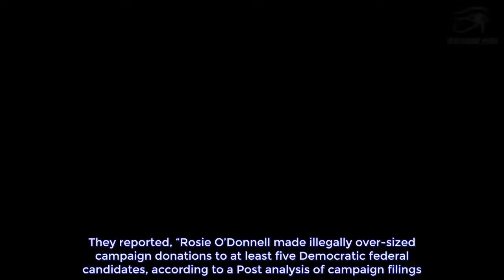After Rosie Won't Stop Committing Felonies To Oust Trump, She Gets Nasty Surprise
Rosie O’Donnell lashed back late last night after it was discovered that she had allegedly committed multiple felonies using aliases and different addresses to break campaign finance laws. The hefty comedian was caught red-handed, which pissed her off, so she doubled down. Instead of stopping, insane Rosie illegally donated another $100,000 dollars screaming she will “oust President Donald Trump.” This caused O’Donnell to get a nasty surprise she won’t ever forget. The war against President Donald Trump took a bizarre turn yesterday after Rosie O’Donnell was caught committing multiple potential felonies by making illegal donations on a Democratic National Committee website called “Act Blue.” The New York Post broke the story based on campaign finance filings that every candidate must submit and make public. They reported, “Rosie O’Donnell made illegally over-sized campaign donations to at least five Democratic federal candidates, according to a Post analysis of campaign filings.” What makes Rosie’s illegal donations so criminal is she clearly had the intent to break the campaign finance laws which state the maximum donation to one campaign is $2,700 dollars. “Filings show O’Donnell gave a combined $5,400 in contributions over the limit to the five candidates and used five different New York addresses and four variations of her name,” added The New York Post. In fact, the crazed leftist activist and rabid Trump hater regularly donated, giving over $90,000 for the 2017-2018 election cycle to 50 different Democratic federal candidates and committees, filings show. O’Donnell clearly was out to get around the campaign finance laws, but she’s figured out a stealth alibi. The Trump-hating actress told The New York Post in an e-mail, “My anxiety is quelled by donating to those opposing Trump [and] his agenda — especially at night — when most of these were placed.” You see where she is going with this, right? She was blinded by her anxiety and sleepless nights induced by a new malady called “Trump Derangement Syndrome.” She was temporarily insane with anxiety and had no idea what she was doing. Rosie woke up this morning totally unhinged over the accurate reporting. You see, she’s a hero, and so breaking the law is her noble effort to oust Trump. Rosie went insane tweeting, “as a salute to the ny post writer – who found sinister ways to warp the truth – i will click away tonight – so i can hit 100,000 – donateWHATuCAN RESIST TrumpColluded.” The nutjob celebrity included a screenshot showing that she was up to $75,500 dollars as she went on a potential illegal donating binge. But there’s more. She posted 10 other tweets proving she was on a rampage on the “Act Blue” website, donating to 10 different Democratic candidates or funds. Here’s an example: “It’s time for transformative leadership in Georgia, powered by all of us. Please contribute today TeamAbrams gapol.” Rosie doesn’t believe that laws apply to important celebrities like her. Of cour